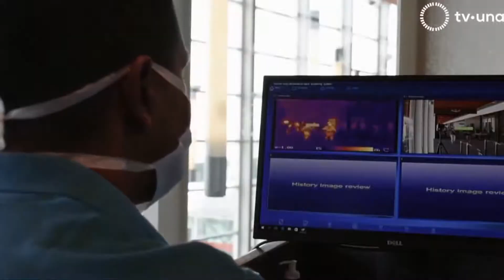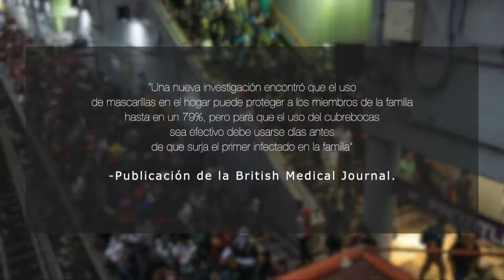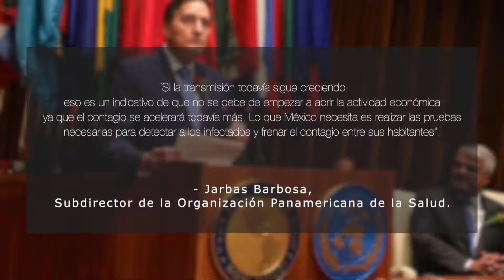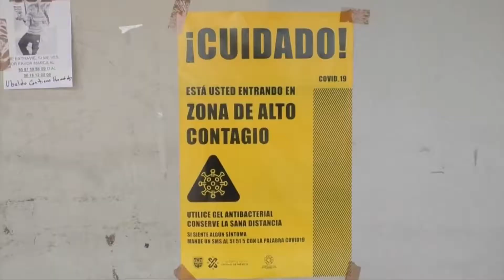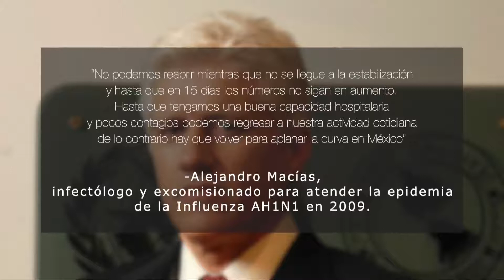Tercer Milenio Por la vida México La Crisis 14 de junio